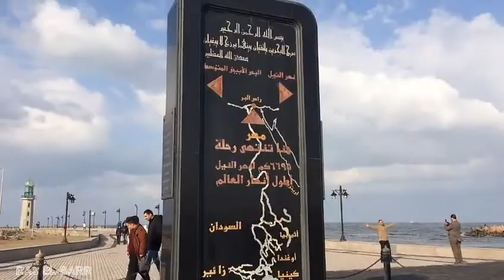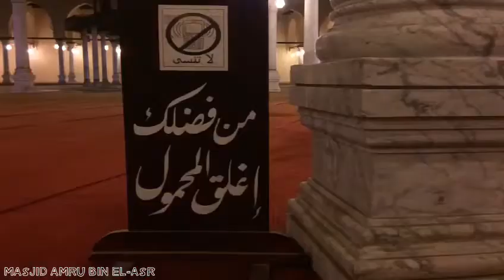Damietta [ Travel Vlog ] Hajid Ibn Azhar